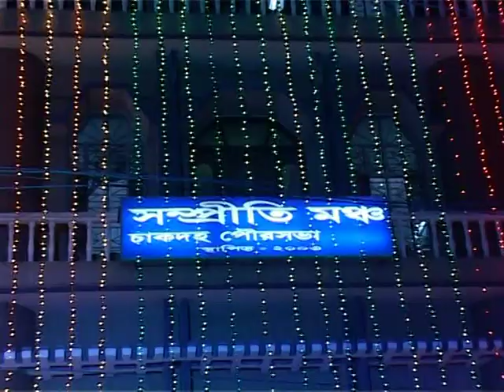Chanchal Weds Shilpi, Cam:Bar (Groom), Part: Biye(Wedding), Video No:1/2